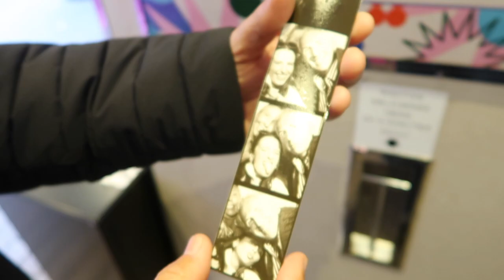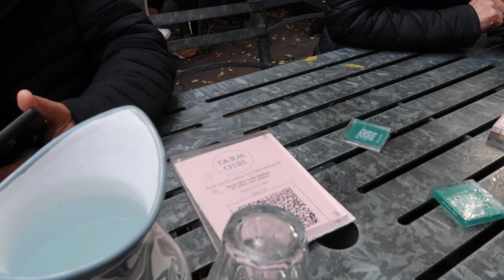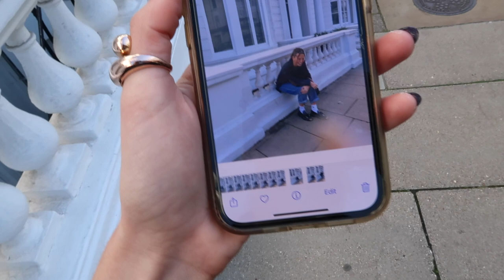vlog à londres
ça faisait un moment que je n'avais pas vloggé en français ! J'espère que ça vous a plu :) ils
xx
Clemmy